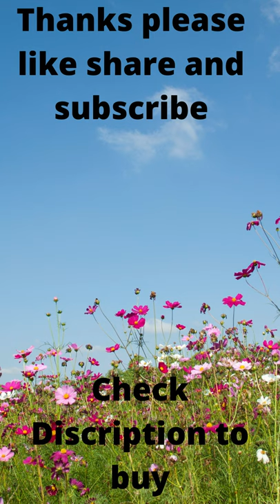Launching NEW Oneplus 9R5G ON 14 JAN 2022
If you follow Dr Vivek Bindra and wants to attend his teaching this 26 January there is a digital mega event of 3 hrs in wchich you will be getting framework and strategies of leadership Funnel ,flagship programmes of Dr. Vivek Bindra ,to secure your place click the link below ,pay a small fee of 999+gst and join the event ,if you are lucky you will be getting a problem solving course of your choice wchich is costing from 10000 to 25000 absolutely FREE ,hurry

Qualcomm Snapdragon 870 5G with upgraded Qualcomm Kryo 585 CPU that performs intense mobile computing at up to 3.2 GHz and also comes with an ultra-fast Qualcomm Adreno 650 GPU for superb on-device experiences
Loaded with Quad rear camera module that features a 48 MP Main camera, 16 MP Ultra Wide angle Camera, 5 MP Macro camera and a 2 MP Monochrome camera. The device also comes with a 16 MP front Camera
6.55 Inches Fluid AMOLED display with 120 Hz of Refresh rate
A Powerful 4500 mAh with 65 Watt Warp charging capability
Oxygen OS based on Andriod 11
Hands-Free access to Alexa: Alexa on your phone lets you make phone calls, open apps, control smart home devices, access the library of Alexa skills, and more using just your voice while on-the-go. Download the Alexa app and complete hands-free setup to get started. Just ask - and Alexa will respond instantly